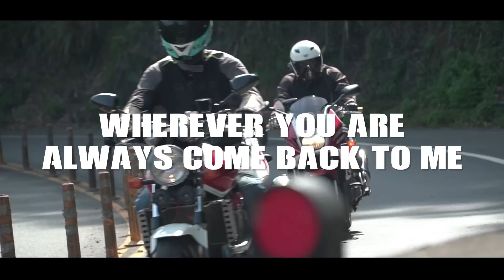BEIYI Riders 227 Girl Biker、Yamaha YZF R6、Ducati V4R、ZH2、CB1000R、ZX 6R、mt 07、mt 09、 - motorbike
The Beiyi road is the most popular preferred destination in Taiwan, about 40km long, with many beautiful curves and cafes offering breaks to watch other drivers.
This section of road with many corners is a mecca for motorcyclists, and the sharp corners provide a surge of excitement and fun.

BEIYI Bikers Motorcycle Compilation
Motorcycle Compilation↴

Taiwan also has a culture that loves motorcycles. Although the laws on motorcycles here are not perfect, it still cannot change the love for motorcycles.

As long as people who love motorcycles, no matter where they are, culture, gender, country or even religion, we are friends.

I am not a professional photographer. I just love motorcycles.
I hope that more people with the same interests can watch Taiwanese motorcycles together.
No matter where you are, people who love to ride bikes are friends.